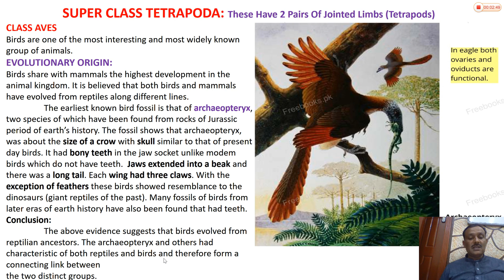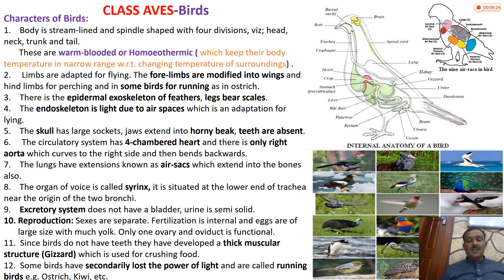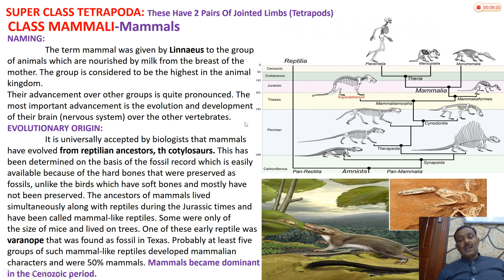Class Aves And Evolution Of Mammals_10_Biology-I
General characters of Class Aves And Evolution Of Mammals.